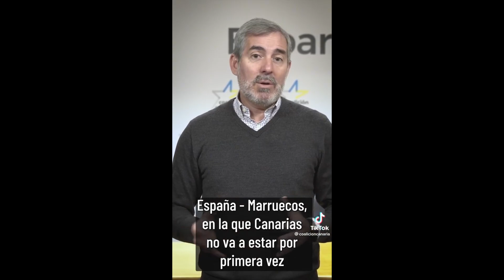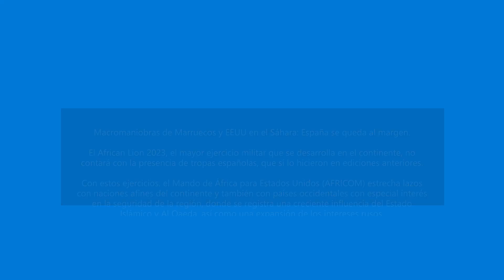Cumbre Marruecos-España, nos tememos lo peor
Al Limite  nuestro canal de YouTube para noticias nacionales e internacionales